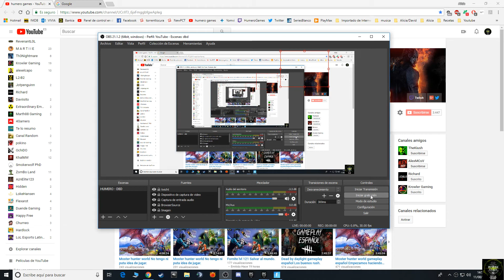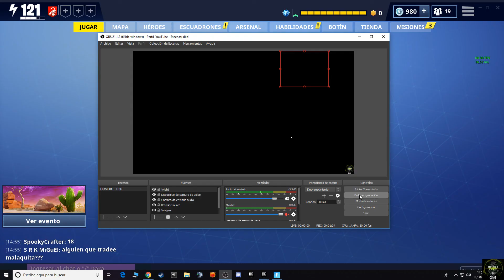Sorte Fornite Para el lunes